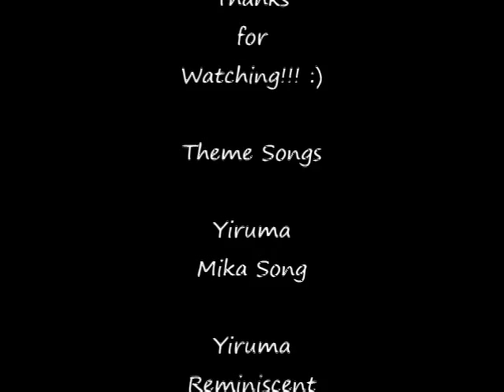Kanon Tani Speed Drawing Portrait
Drawing Kanon Tani was really fun. She is very talented beautiful child actress in Japan. I hope you all like this drawing.